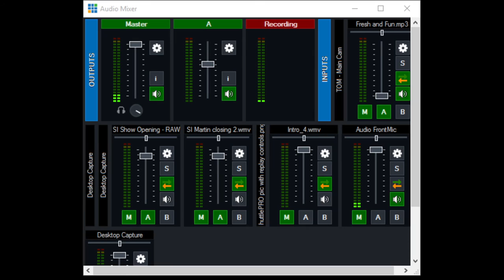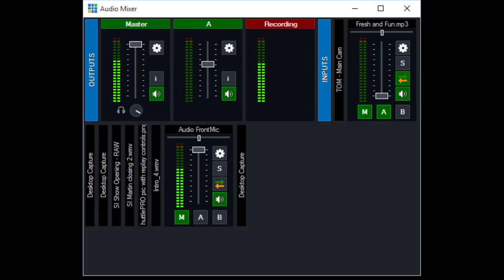Talking Streaming with Tom Sinclair, the Streaming Idiot Himself!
On today's show we talk streaming, recording, demo the AOC USB powered monitor, and answer questions from the live viewers in the chatroom.

Introducing Tom Sinclair's latest video streaming series aptly named "Streaming Idiots!" Tom has been a long time streaming advocate and known by many as "That VidBlaster Guy." He brings his extensive webcasting experience to the second screen in his new series all about live video production streamed over the internet.

Join him in upcoming episodes as he stumbles through show after show, being a great example of How NOT To Do Streaming!

This was recorded live on October 28, 2015 at our studios at Eastern Shore Broadcasting in Fairhope, Alabama. This show was produced, streaming & recorded using vMix 16 for the show production, 720p & 180p streaming and 1080p recording.